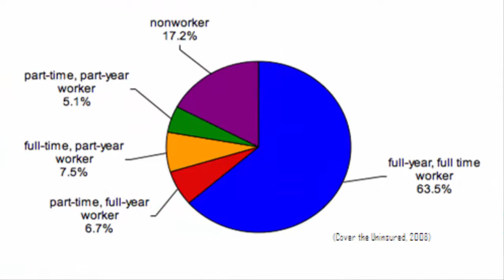Factors affecting insurance prices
Premium: The amount the policy-holder or their sponsor (e.g. an employer) pays to the health plan to purchase health coverage.
Deductible: The amount that the insured must pay out-of-pocket before the health insurer pays its share. For example, policy-holders might have to pay a $500 deductible per year, before any of their health care is covered by the health insurer. It may take several doctor's visits or prescription refills before the insured person reaches the deductible and the insurance company starts to pay for care. Furthermore, most policies do not apply co-pays for doctor's visits or prescriptions against your deductible.
Co-payment: The amount that the insured person must pay out of pocket before the health insurer pays for a particular visit or service. For example, an insured person might pay a $45 co-payment for a doctor's visit, or to obtain a prescription. A co-payment must be paid each time a particular service is obtained.
Coinsurance: Instead of, or in addition to, paying a fixed amount up front (a co-payment), the co-insurance is a percentage of the total cost that insured person may also pay. For example, the member might have to pay 20% of the cost of a surgery over and above a co-payment, while the insurance company pays the other 80%. If there is an upper limit on coinsurance, the policy-holder could end up owing very little, or a great deal, depending on the actual costs of the services they obtain.